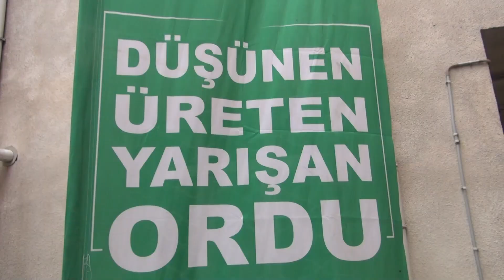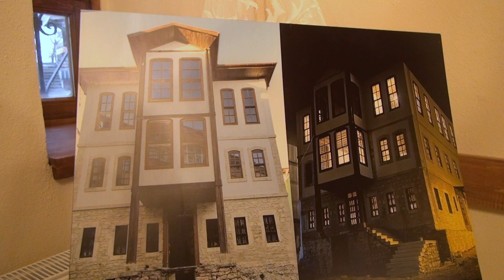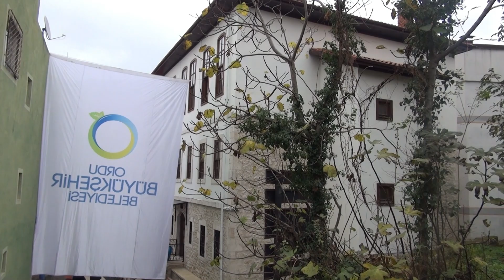TARİHİ SELİMİYE KONAK YENİDEN HAYAT BULDU